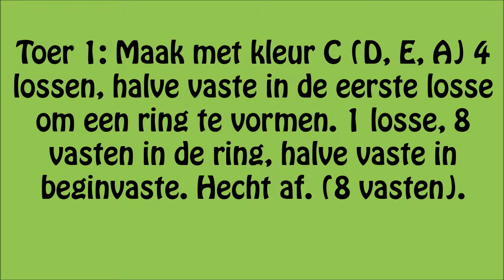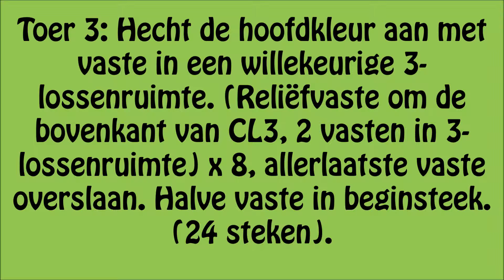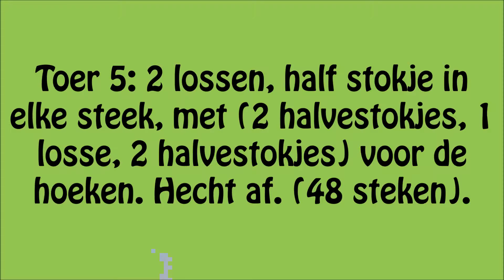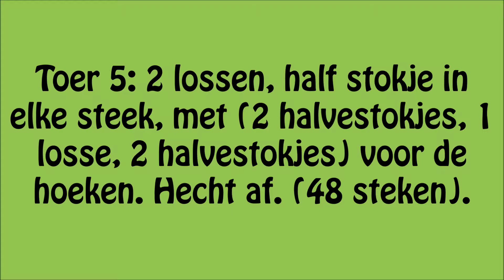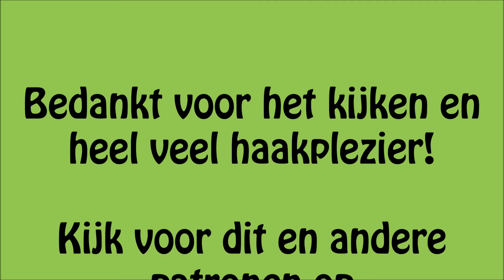Garden State Afghan - Mini Madeliefje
Onderdeel van de zevende week van de Garden State Afghan CAL. Alle andere video's zijn in de playlist te vinden. Heel veel haakplezier!